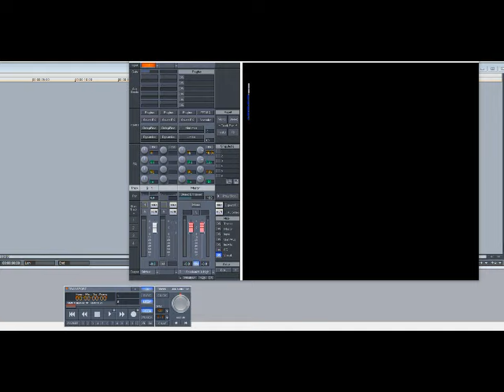Tamar Braxton – All The Way Home (Slowed Down)